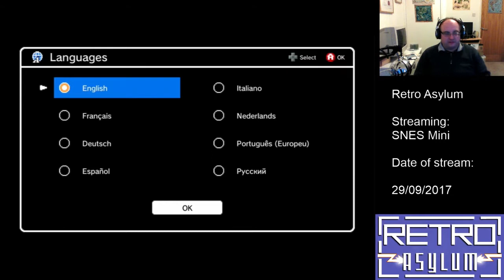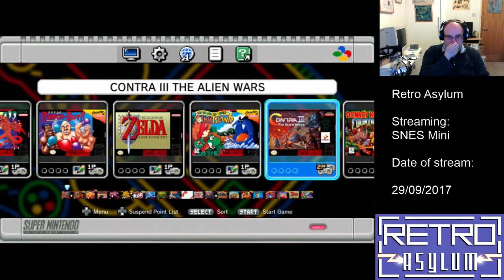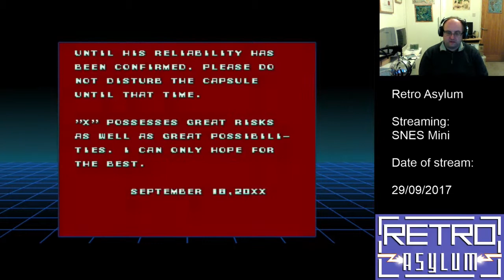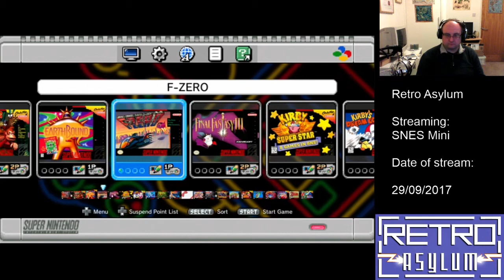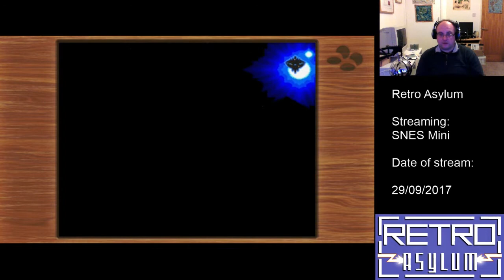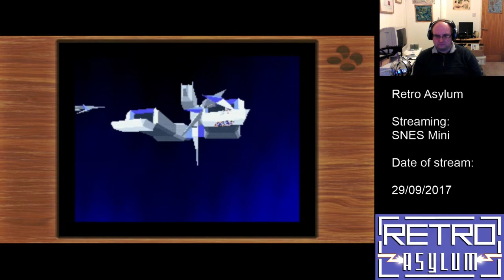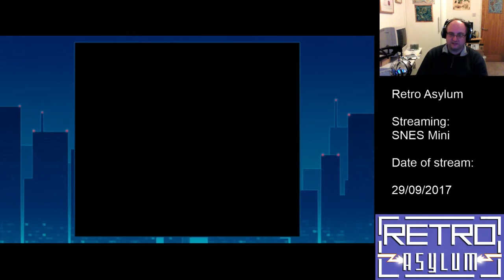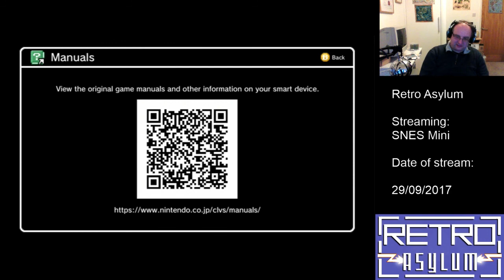Retro Asylum plays the SNES Mini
Chris O'Regan, co-host of the Retro Asylum podcast plays on his recently acquired SNES Mini console. This video is an archive of the Twitch stream that was aired on 29th September 2017, the day the SNES Mini was launched.